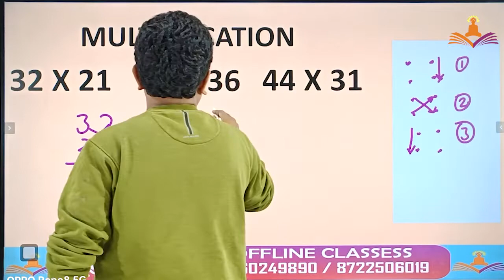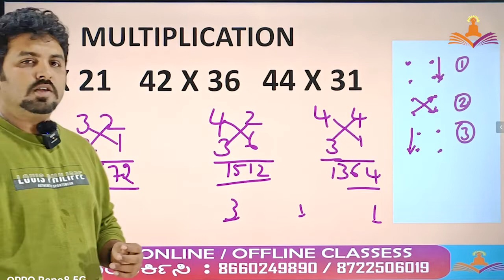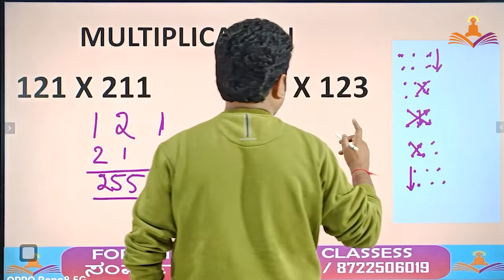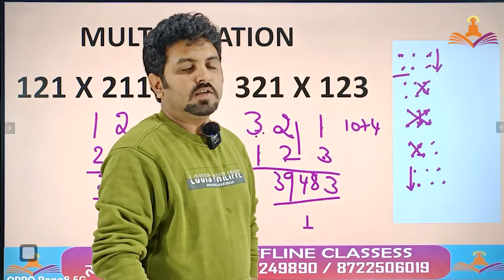Mental Ability ದಿನಕ್ಕೊಂದು Short Tricks || Day - 6